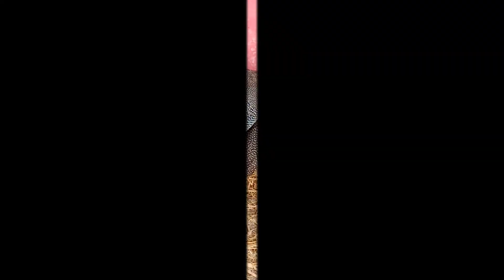subscriber nay cat gift ki|cat house bana rahay han